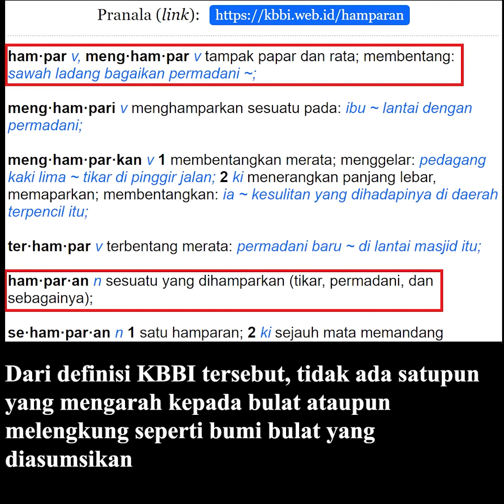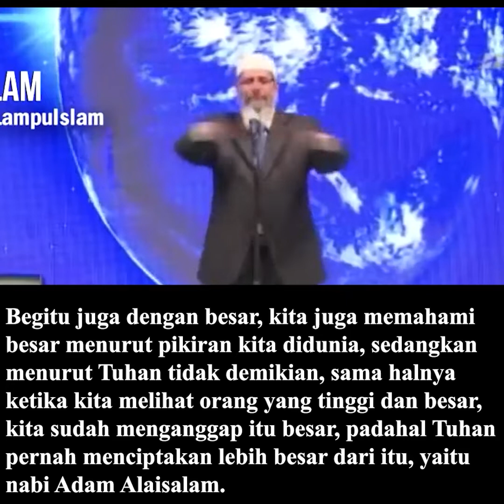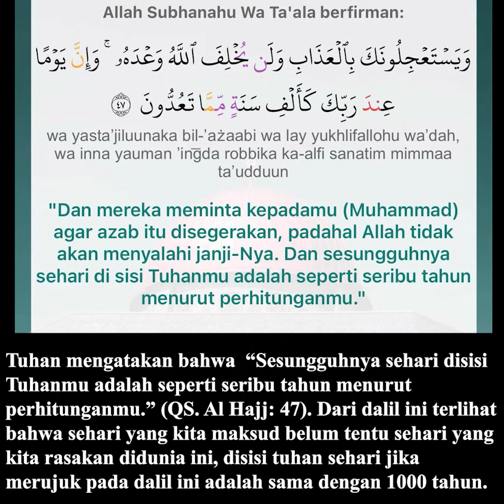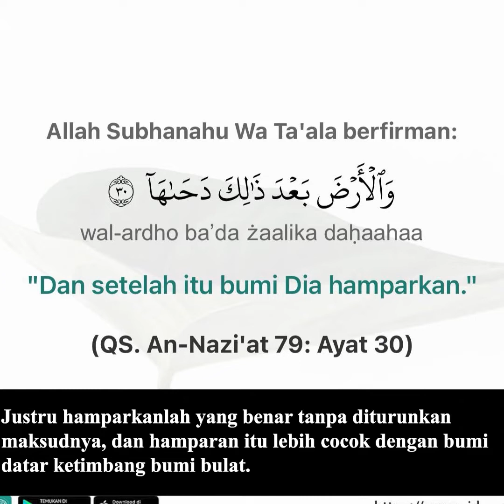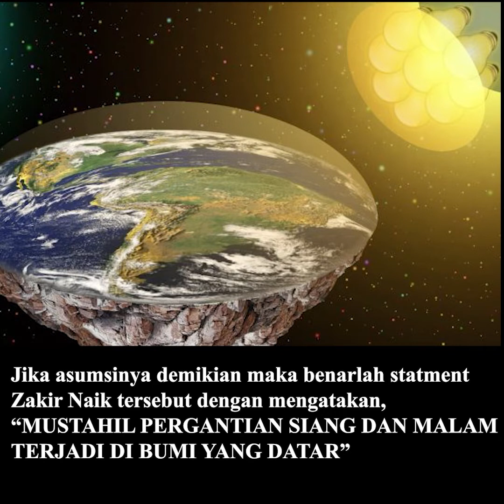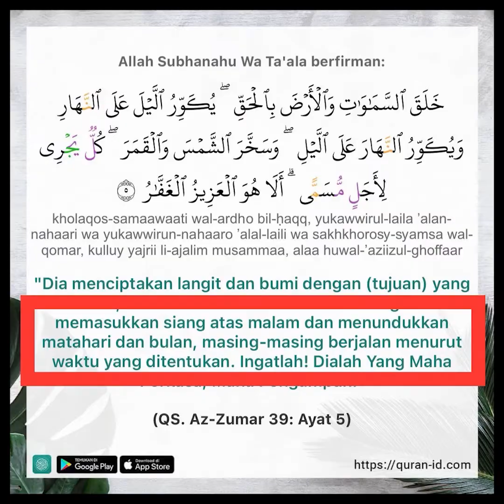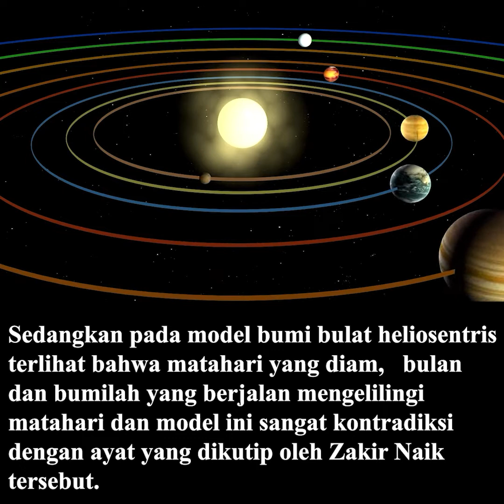TERNYATA ZAKIR NAIK JUGA SADAR BAHWA TAFSIR "DAHAAHAA" ADALAH BUMI DATAR (VOICE OVER VERSION)